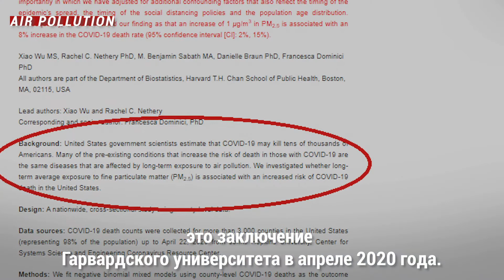Дышите свободно с THERAPY AIR® ION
THERAPY AIR® ION
Идеальное решение для поддержания чистоты и безопасности воздуха в жилых помещениях. Многофункциональный и высокотехнологичный, этот прибор линии Home Care от ZEPTER фильтрует, очищает и обогащает воздух отрицательными ионами. Therapy Air® iOn – прибор современного дизайна, он превосходно вписывается в интерьер любого дома или офиса и является незаменимым помощником в борьбе с аллергиями и астмой.